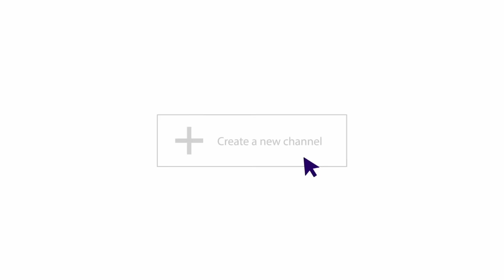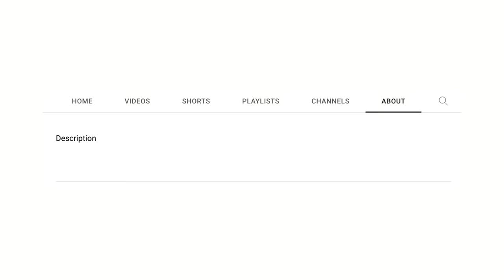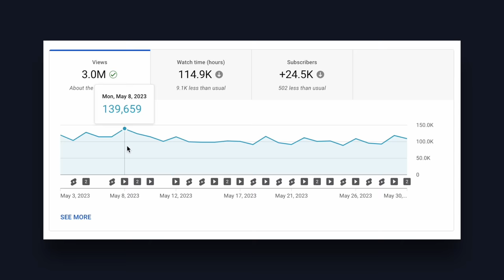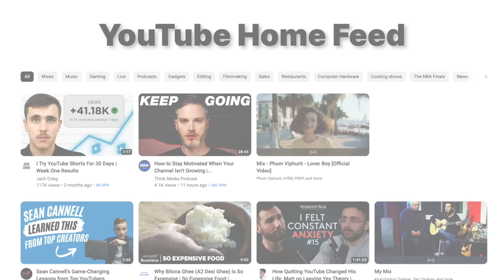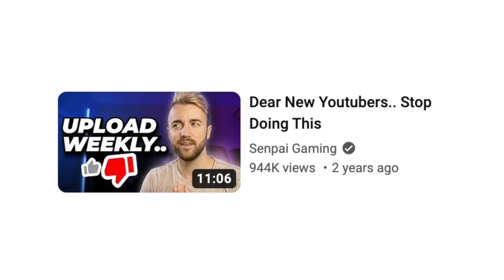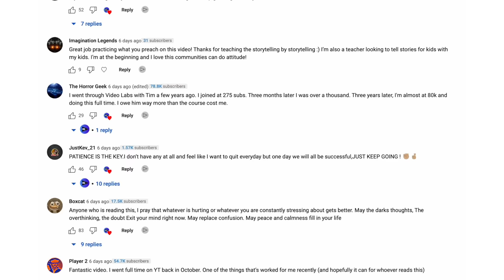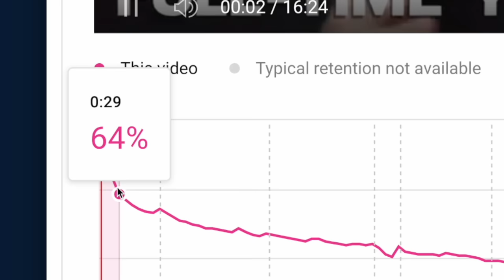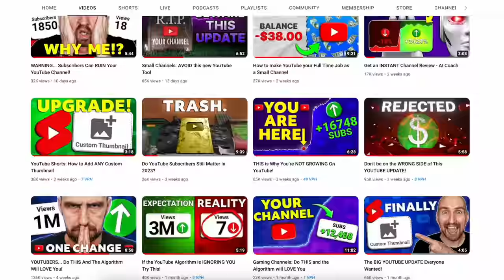Small Channels: Avoid THESE Mistakes and get VIEWS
YouTube is not easy and making mistakes is something that all small channels are going to struggle with at some point. Today we'll go over some serious mistakes keeping your channel small.

💡What are those lights in Dan's background?